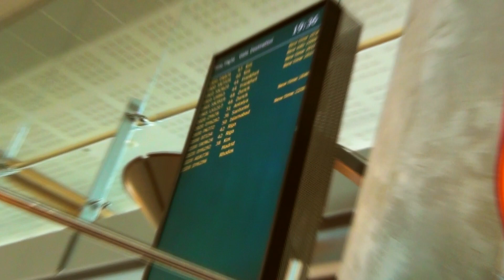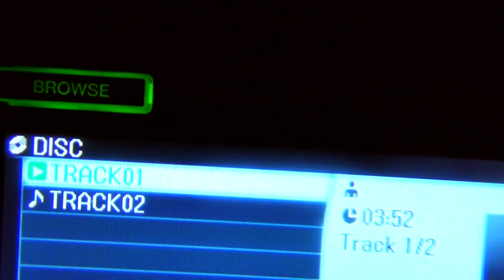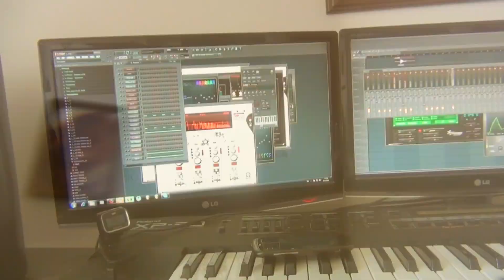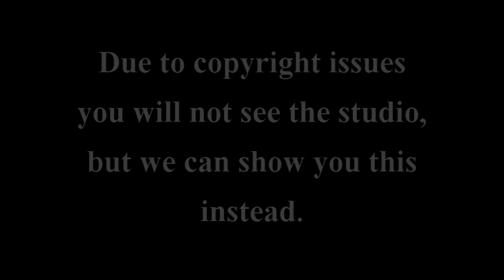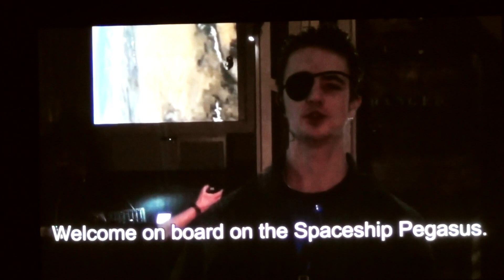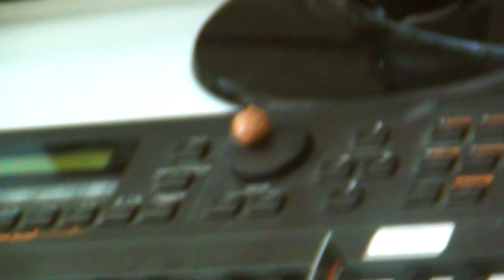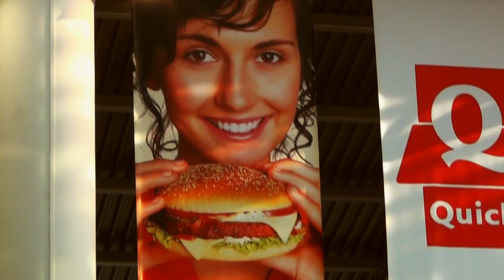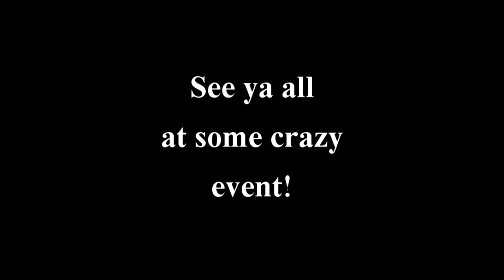Tweeka-TV: Triple Event!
Hey fans'n girls!
Here it is! The triple event edit of Tweeka-TV!

This video contains three events: Hardcruise, Nature One, and The Qontinent.
Between these events are some random clips of how our week was, living with Tom from In-Phase!

If you don't want to watch the random clips, then here's the times for the events:
Hardcruise: 00:17
Nature One: 03:50
TheQontinent: 21:05

Tracks used; Da Tweekaz - Da Bomba (In-Phase remix)
Kayem vs. El Grekoz - Dance Like a Hedgehog (Da Tweekaz fucked up in the brain mix)
Coone & Da Tweekaz - D.W.X
Da Tweekaz - People Against Porn
Ambassador Inc. - Melody Of Nature (The Qontinent Anthem 2011)

ENJOY! ! ! ! ! one